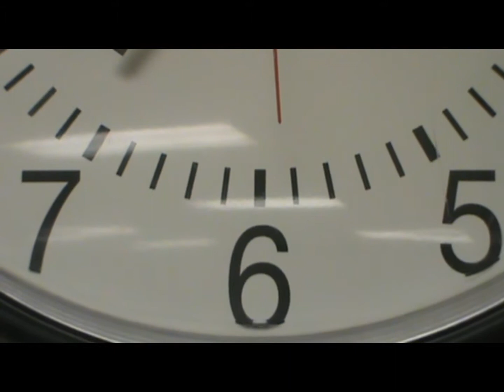Four Word Film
A Shannon Lyver Production